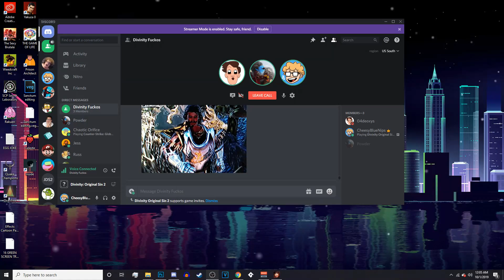Divinity: Original Sin 2 w/ Duncan - Void Drillworm - Part 12